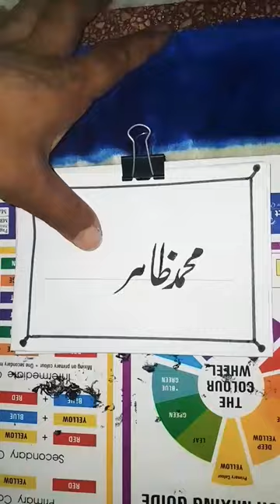Mohammed Zahir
MohammedZahir#writer#shorts @AmmufoodieAmmufoodie